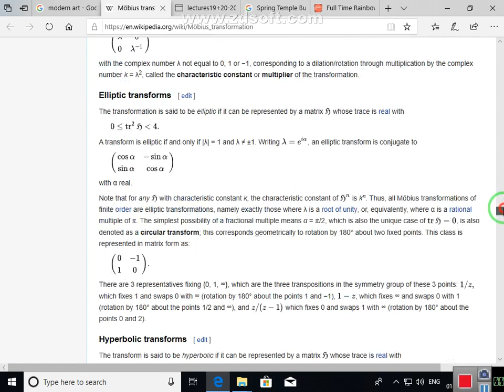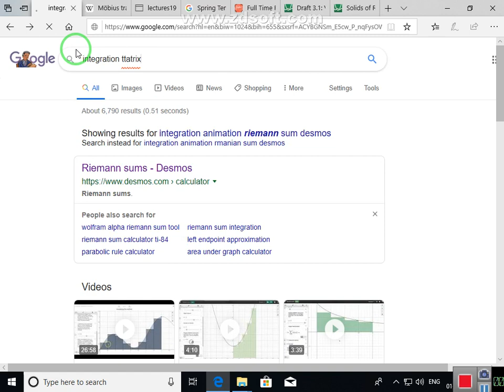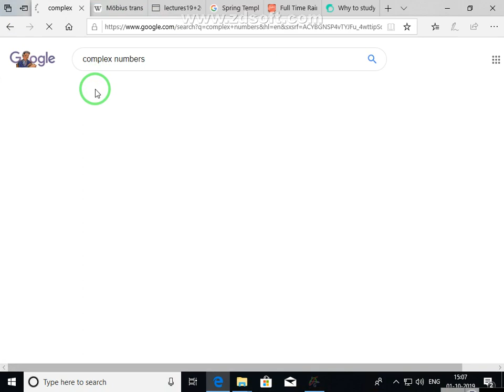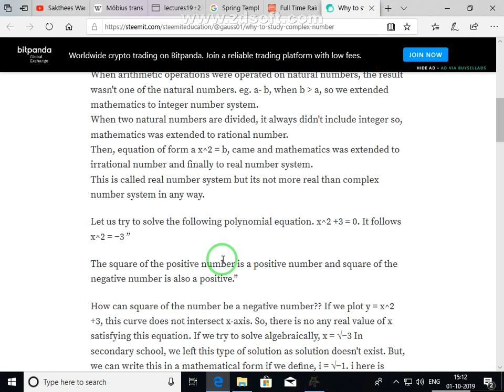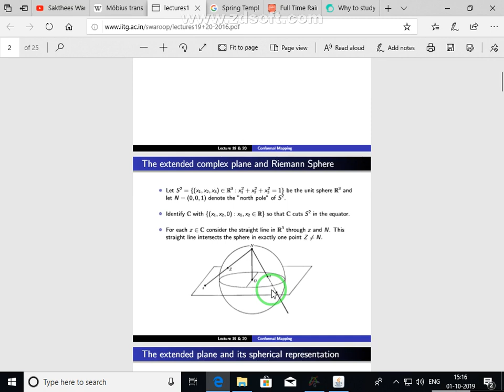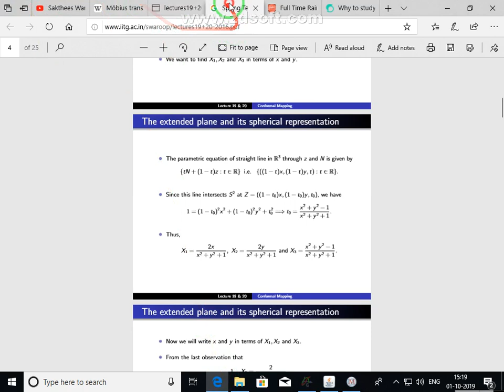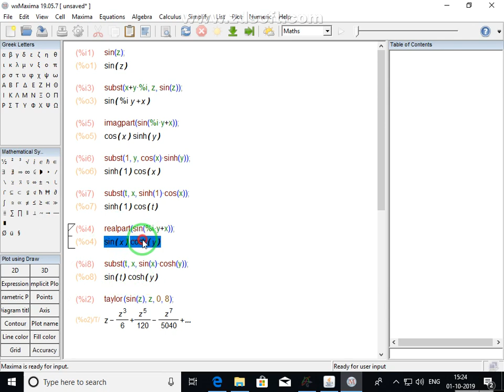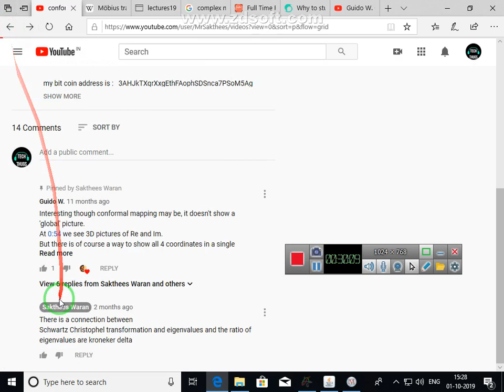tamil conformal mapping animated explanation | complex numbers|Anna university mathematics 1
பயன்படுத்தப்படும் மென்பொருளின் விவரங்களை நீங்கள் விரும்பினால், நான் உங்களுக்கு தருகிறேன் கருத்து பிரிவு என்னை தொடர்பு கொள்ளவும்

if mathematical model of a ststem is not well detined use bode plot